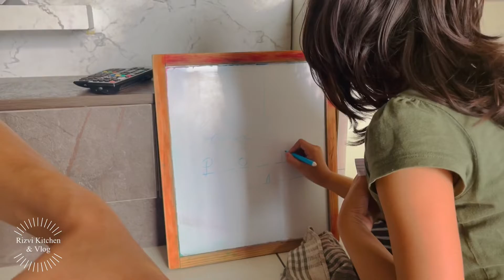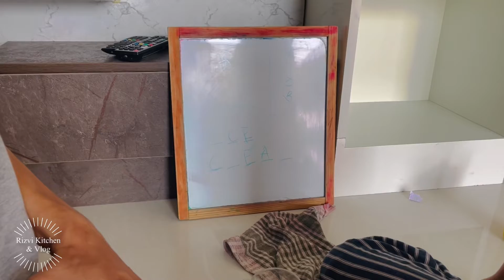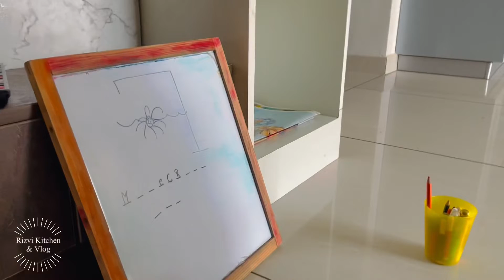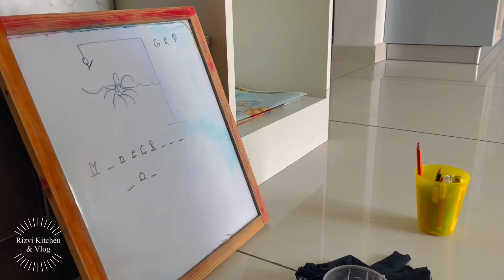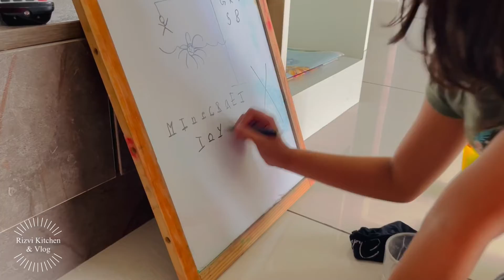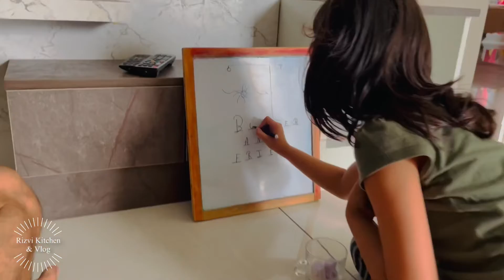Eid ki Shopping | Eid Preparations |Anaya ka new game | Hailstorm in Bangalore | Vlogging..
Eid preparations
Hailstorm & Rain
Daily vlogging
Iftaar @BURGERKING

rizvi_kitchen786
Gmail: